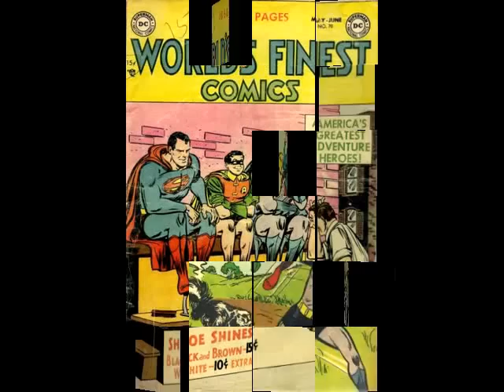World's Finest Vacation Video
Batman, Superman, & Robin having a good ol' time in the summer sun.